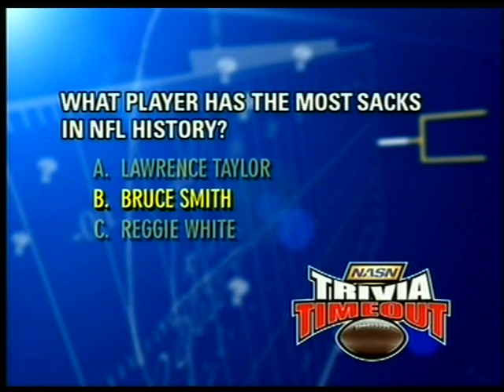NFL 2007 week 14 DAC - DEL dec 9 part 1 full game good game